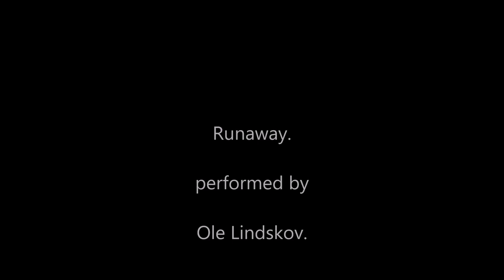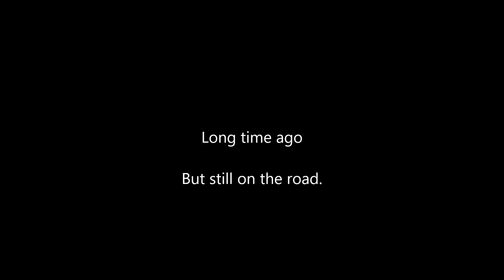Runaway_Ole Lindskov